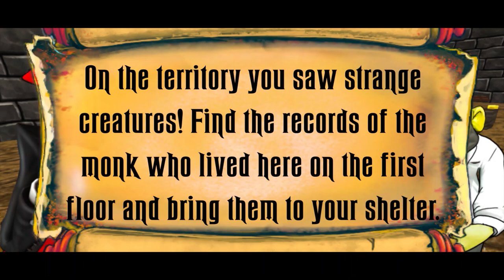THIS GAME IS SO HARD!!. Vampire Neighbor Castle. Gameplay (Part 1)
This has gotta be the hardest game I have ever played, where there has been an unknown virus and we must reveal the secrets of the Vampire castle!